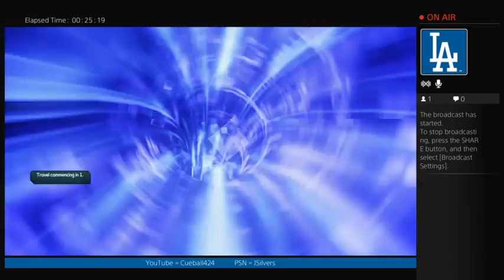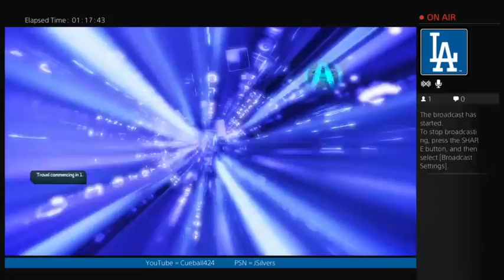Borderlands 2 Playthrough White&Green Gear ONLY! (Playthrough 1: Part 3)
My friend and I set out to prove if Borderlands 2 can be run through
all 3 Vault Hunter Modes and go from Level 1 to 72 using NOTHING but
White and Green rarity gear.

Live streams are usually around 3-6pm EST,
but we have real lives so no schedule is set in stone.
on Youtube or streams on Twitch.